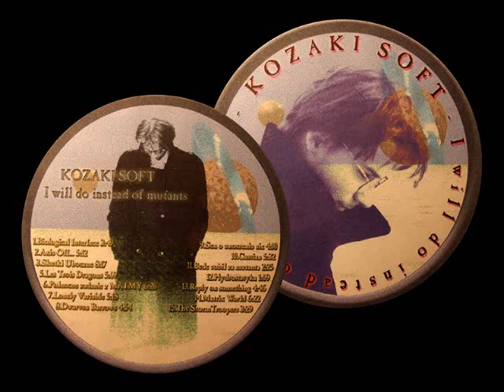Kozaki Soft - I will do instead of mutants - Sen o unoszeniu się